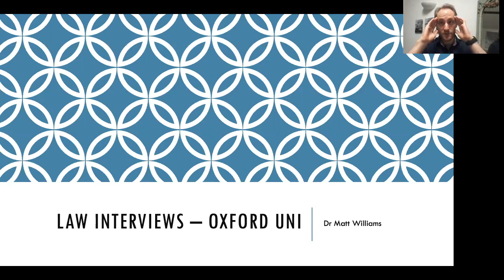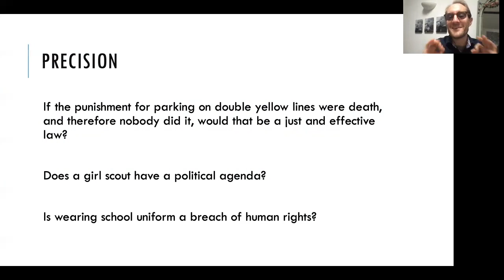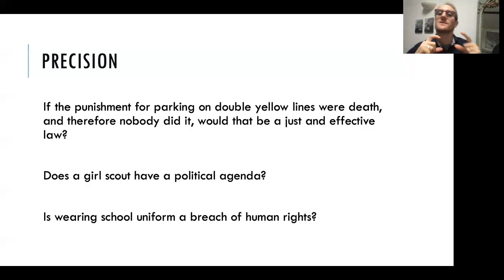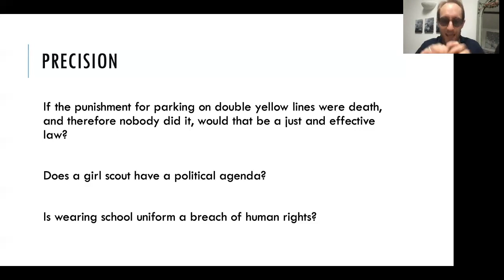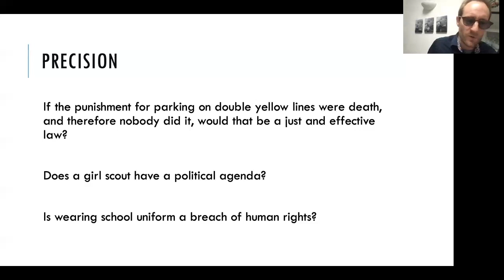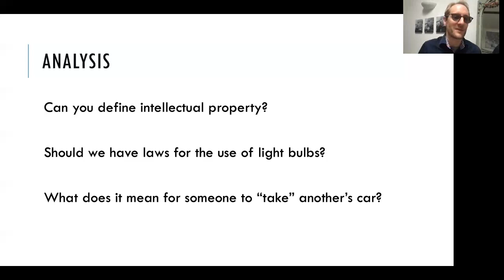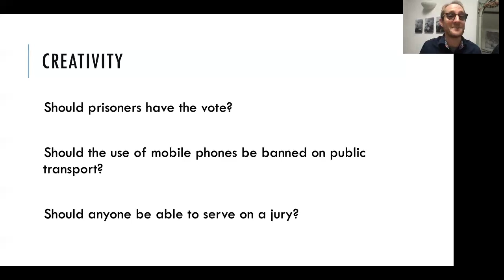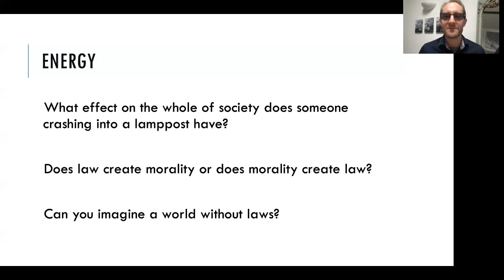Oxford University Law Interviews!!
@oxforduniversity tutor walks through 12 past interview questions for Law at Oxford